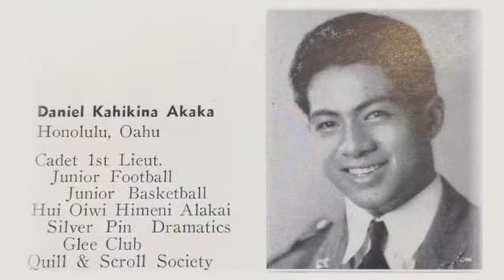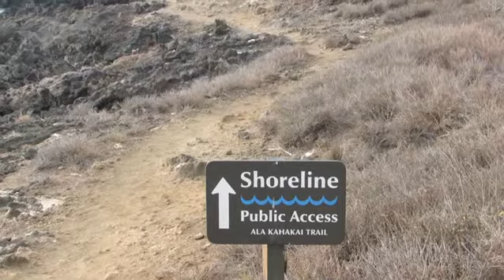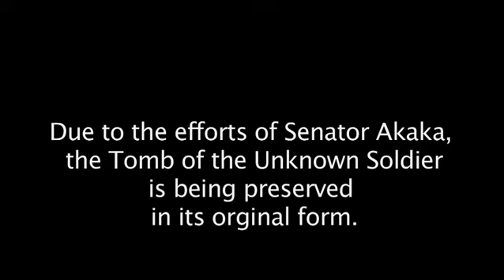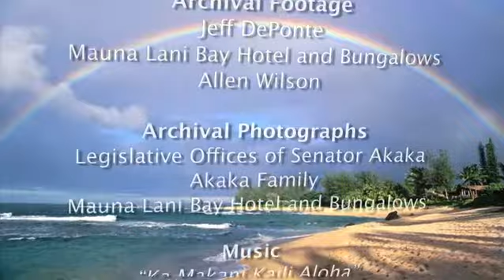Senator Daniel K. Akaka, 2012 Kama‘āina of the Year